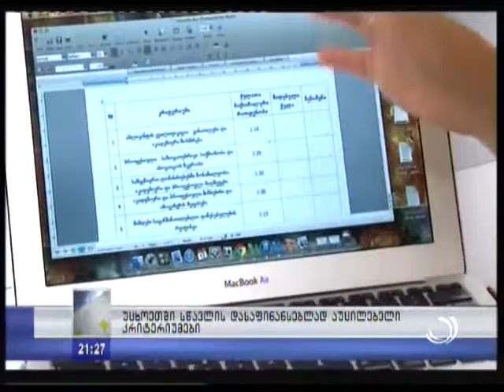სამინისტროს დაფინანსებით 4 სტუდენტი საზღვარგარეთ გაემგზავრება